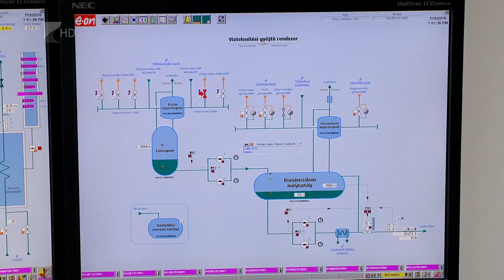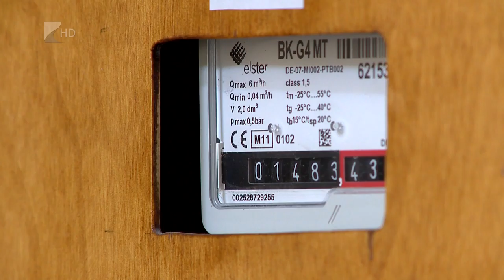Növekedett az energiafogyasztás - Kölcsey Tv